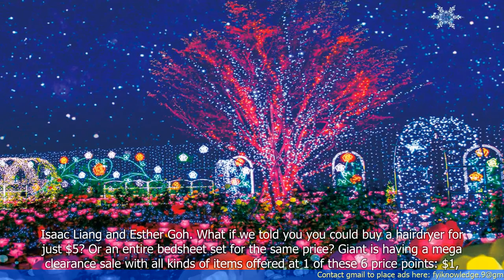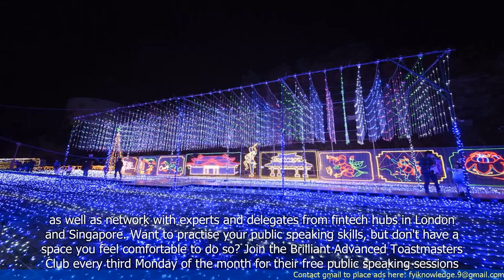Top 39 Free Things to Do in Singapore: Sep 2023 Singapore River Festival, Sanrio Garden Light-Up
"🆈🅾🆄🆃🆄🅱🅴: - Top 39 Free Things to Do in Singapore: Sep 2023 Singapore River Festival, Sanrio Garden Light-Up, and More

1. The Singapore River Festival is one of the top free events happening in September 2023.
2. The festival will feature various activities such as music performances, art installations, and food stalls.
3. The Sanrio Garden Light-Up is another free event where visitors can enjoy a magical display of Sanrio characters.
4. The event will take place at Gardens by the Bay and will include interactive installations and photo opportunities.
5. Other free things to do in Singapore include exploring the city's parks, visiting museums, and attending free concerts.